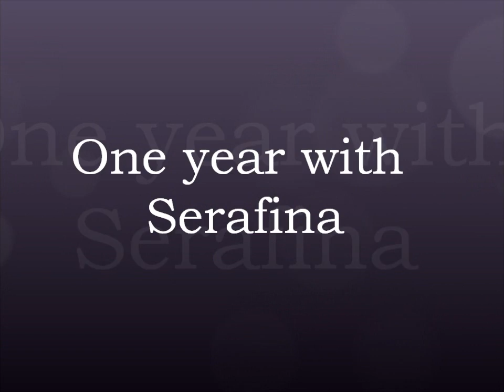Serafina's 1st Year.wmv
My 1st year with My Spanish Mare, I hope i have many more to come.